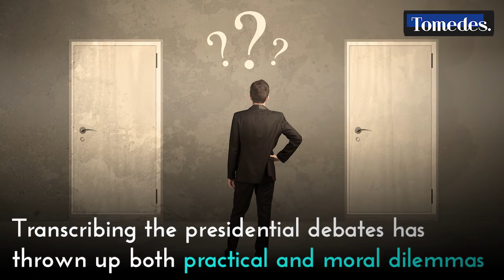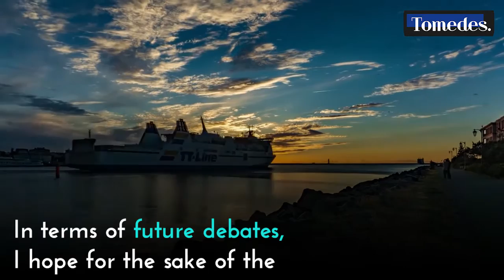Challenges of the US Presidential Debates for Transcriptionists and Interpreters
The US presidential and vice presidential debates are creating challenges for the language industry. Click to read about the difficulties faced by transcriptionists and interpreters.